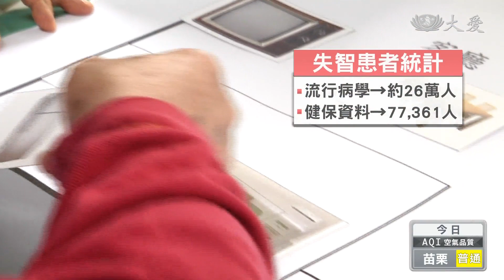攸關你我！中西醫對治失智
目前台灣有許多家庭，正在和「失智症」奮戰，但這不只是阿茲海默症單一疾病，臨床上，還包含退化性及血管性失智幾種類型，症狀不一，適合的照護也不同，醫師指出，台灣目前失智確診率偏低，許多患者缺乏妥善治療，後續付出成本將更為龐大。